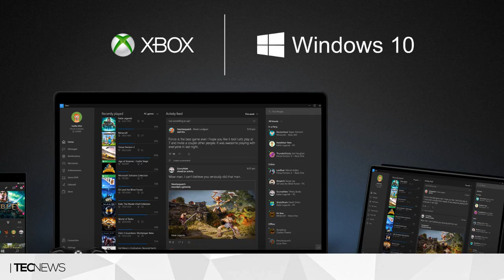Marcelo Rezende faz propaganda do novo Battlefield / Xbox Live será GRÁTIS no Windows 10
PORTAL TECNODIA
Notícias sobre tecnologia, games e cinema

- SIGA/CURTA

Marcelo Rezende faz propaganda do novo Battlefield, Xbox Live será GRÁTIS no Windows 10, Battlefield Hardline, Battlefield Hardline Marcelo Rezende, Marcelo Rezende EA GAMES, Marcelo Rezende, LINHA DURA, LINHA DURA com Marcelo Rezende, Marcelo Rezende: Desarticulando Quadrilhas em Battlefield Hardline